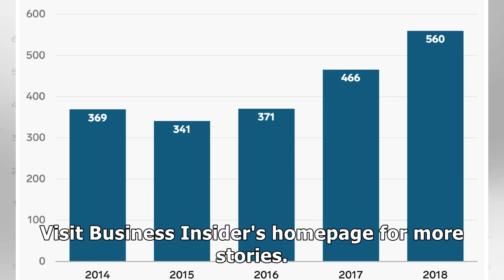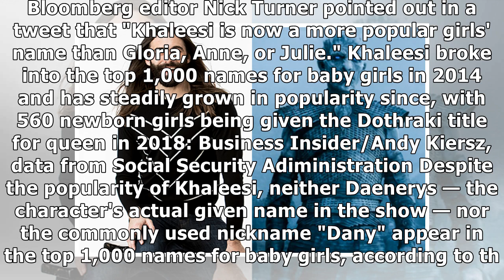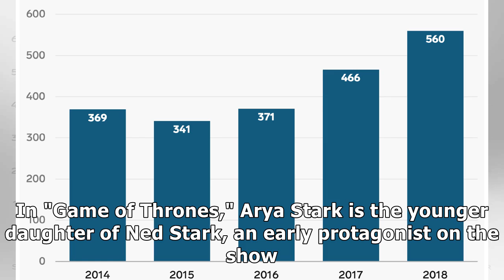Two of the most popular names for baby girls in America come from 'Game of Thrones'